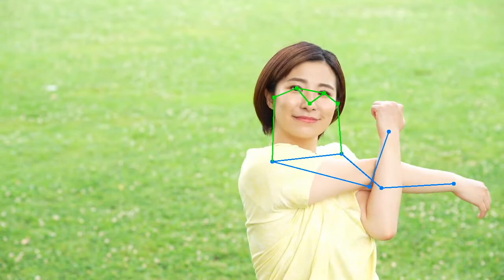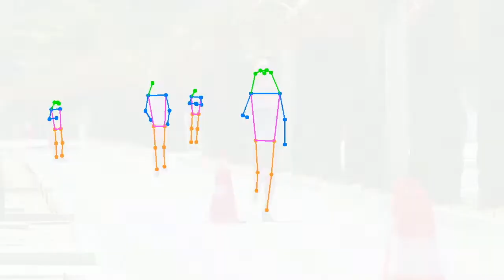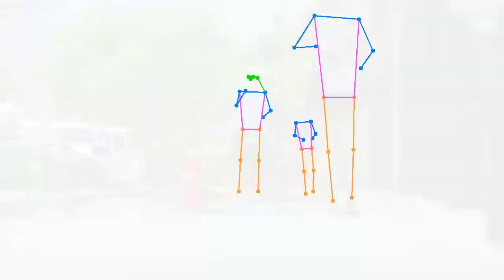YOLOv7でHuman Pose Estimationを試してみる【Object detection2022】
YOLOシリーズの最新版「YOLOv7」でHuman Pose Estimationを実装したデモ動画です。

実装方法は以下のブログで紹介しています。